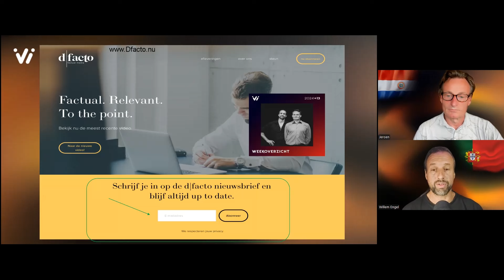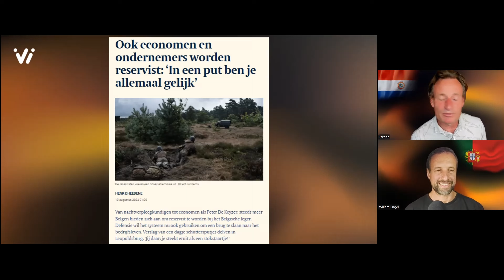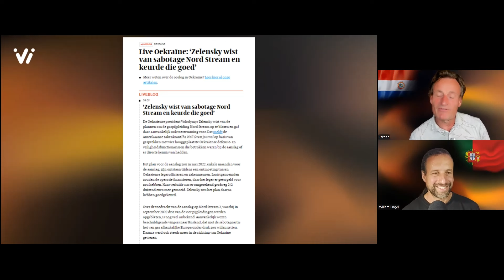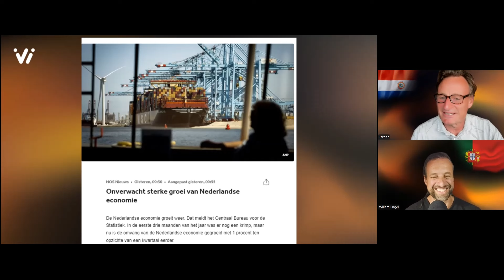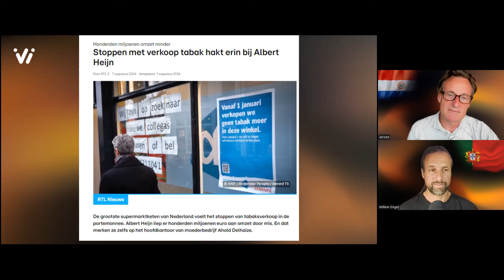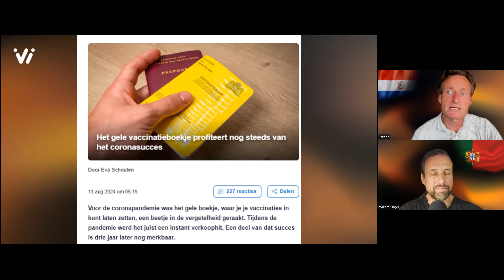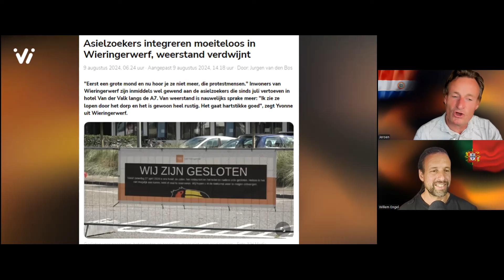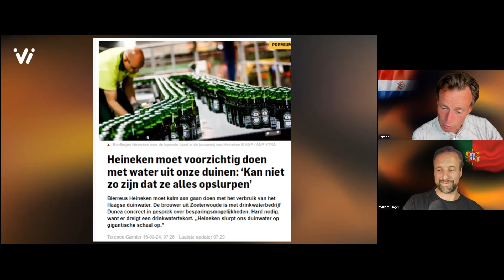Hoofdstuk Politiek Weekoverzicht #33 2024 - Willem Engel en Jeroen Pols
Steun je het Weekoverzicht al? Met jouw steun kunnen Willem en Jeroen doorgaan!